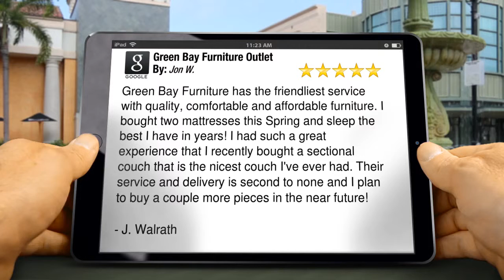Green Bay Furniture Outlet Seymour Perfect Five Star Review by Jon W.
Excellent Rating

        Green Bay Furniture has the friendliest service with quality, comfortable and affordable furniture. I bought two mattresses this Spring and sleep the best I have in years! I had such a great experience that I recently bought a sectional couch that is the nicest couch I've ever had. Their service and delivery is second to none and I plan to buy a couple more pieces in the near future!

- J. Walrath

        Green Bay Furniture Outlet
        W746 County Road VV
        Seymour Wisconsin
        54165